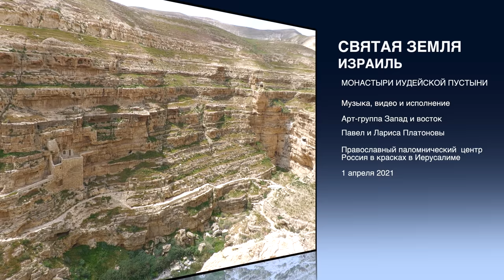Святая Земля | Израиль | Монастыри Иудейской пустыни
Израиль чрезвычайно интересен разнообразием географических ландшафтов. Но большую часть его территории занимает пустыня. Иудейская пустыня - красива во всех отношениях, и в яркой природе и в богатой истории её обитателей. Сегодня мы поговорим о наиболее известных монастырях Иудейской пустыни, известных с 4 века н.э.
Ведущие сюжета и профессиональные гиды по Израилю с лицензией от министерства по туризму Израиля, Павел и Лариса Платоновы, в сопровождении своей авторской музыки арт-группы Запад и восток подробно расскажут об этом прекрасном месте.

Содержание
0:00 Панорамы и дороги в Иудейской пустыне
1:42 Козы в пустыне
2:03 Верблюды в пустыне
2:26 Верблюды и аисты в пустыне
3:08 Бедуины в пустыне
3:48 Приветствие Павла и Ларисы в Иудейской пустыне
4:13 Мар Саба - лавра преподобного Саввы Освященного
4:44 История монастыря святого Саввы Освященного
18:05 Продолжение путешествия по Иудейской пустыне
18:59 Лавра преподобного Евфимия Великого в промзоне Мишор Адумим
19:16 Беседа с клириком Русской Православной Церкви Заграницей - иереем Романом Гультяевым о монастырях Иудейской пустыни
27:18 Обзор руин лавры преподобного Евфимия Великого
29:39 Продолжение путешествия по Иудейской пустыне. Байкеры на шоссе номер один
30:01 Козы и бедуины в ущелье Вади Кельт
30:17 Монастырь преподобного Георгия Хозевита в ущелье Вади Кельт
31:07 История монастыря преподобного Георгия Хозевита
36:09 Приветствие Павла и Ларисы Платоновых
36:37 Обзор монастырей Иудейской пустыни

Israel is extremely interesting for the variety of geographic landscapes. But most of its territory is desert. The Judean Desert is beautiful in every way, both in its vibrant nature and in the rich history of its inhabitants. Today we will talk about the most famous monasteries of the Judean Desert, known since the 4th century AD. The presenters of the story and professional guides in Israel licensed by the Israeli Ministry of Tourism, Pavel and Larisa Platonovs, accompanied by their own music of the art group West and East, will tell you in detail about this beautiful place.